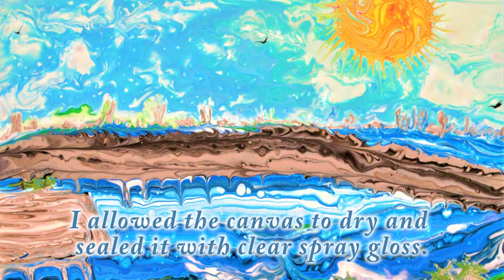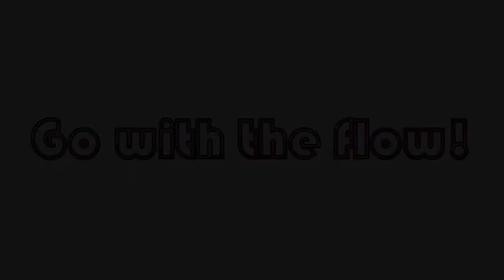Explore Paint Pour! Chameleon Cells Swipe & Pour! With Jill Jackson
There are so many possibilities with chameleon cells...  I wanted to take them out for a test drive!